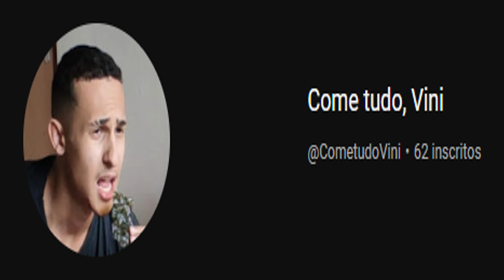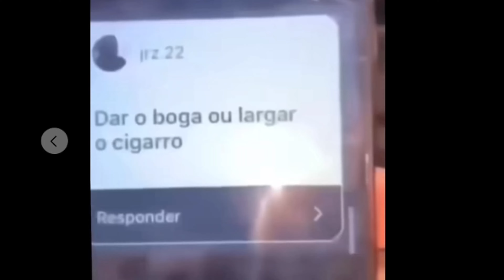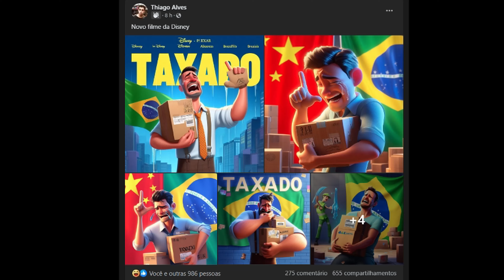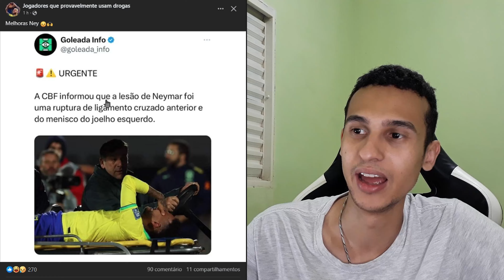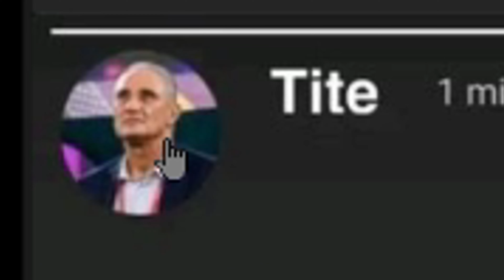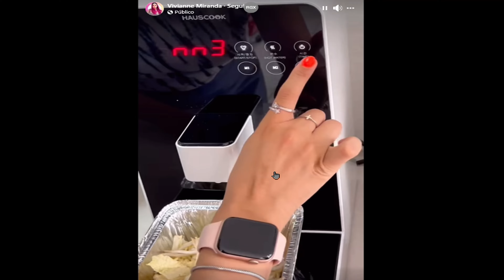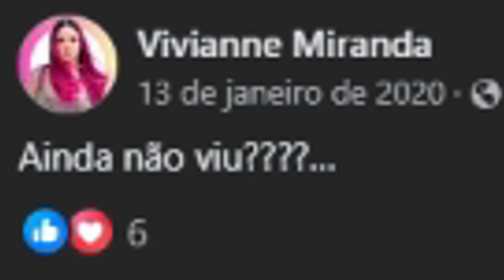Parabéns, Você Foi Taxado 😁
nois foi taxado

O video apresenta conteúdo gerado por Inteligência Artificial (IA)

@opernallonga / Vinicius Perna